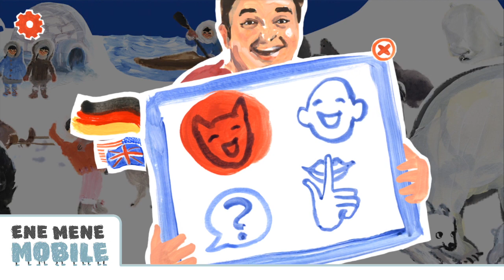Extra lange App-Vorschau: 🐟 Deine laute Welt Wasser & Eis 🐟 Kinder Bilderbuch App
Eine tolle App für Kinder: "Deine laute Welt Wasser & Eis" – wir haben sie getestet! 💙

Die schöne Bilderbuch-App-Reihe „Deine laute Welt“ hat Zuwachs bekommen. Gleich zwei neue Apps der Tiergeräusche-Wimmelbücher gibt es neu im AppStore. Wir stellen euch heute die „Wasser und Eis“ App genauer vor. Hier können Kinder das Leben im Eis und im Wasser kennenlernen. Beim Wischen durch eine Panorama-Szene entdeckt man verschiedene Meeresbewohner und Nord- und Südpol-Tiere. Ist man am Ende der Szene angekommen, landet man sofort wieder am Anfang – somit gibt es kein klassisches Anfang und Ende. Die Devise ist freies Spielen und nach Lust und Laune suchen und entdecken.

Empfohlen für Kleinkinder (Kinder von 2-4 Jahren).